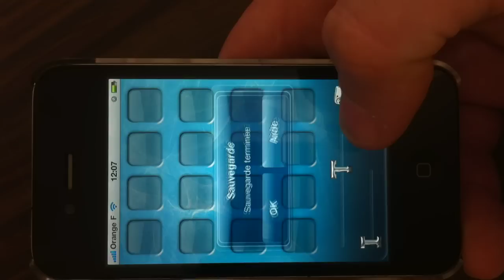iTexture fond ecran retina générateur iOS4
Générez vos propres fonds d'écran iphone grâce aux textures et supports d'icônes inclus. Plus de 700 combinaisons possibles. Vous pouvez également utiliser une photo de votre pellicule.